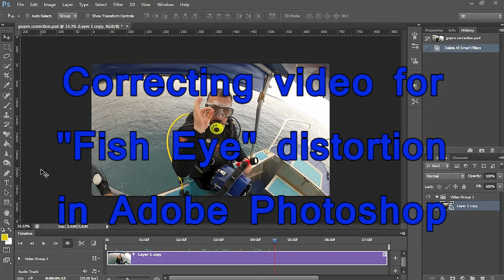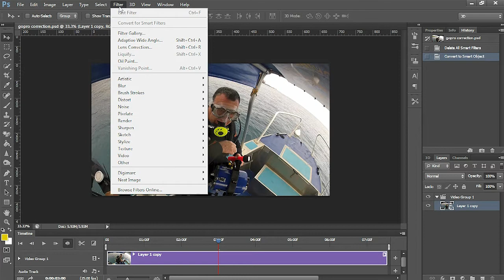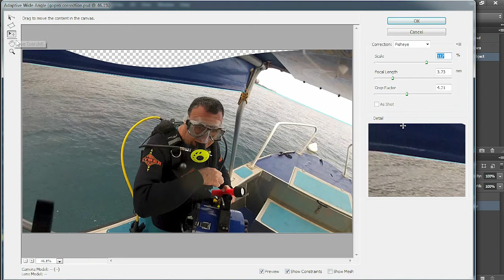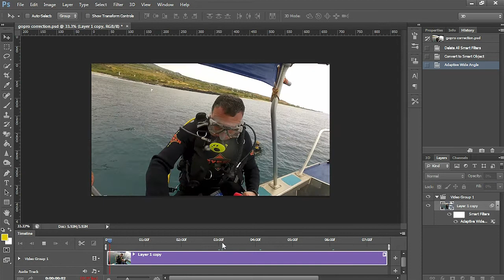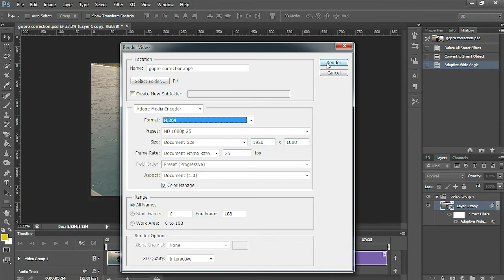Go Pro POV camera "Fish eye" distortion video correction in Adobe Photoshop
In this short tutorial we take footage shot with a Go Pro Hero 2 POV camera and correct for the distortion of the wide angle lens using Adobe Photoshop CS6

This works for other POV cameras which give a wide field of view that needs to be straightened and will not involve the use of any third party filters or plugins.